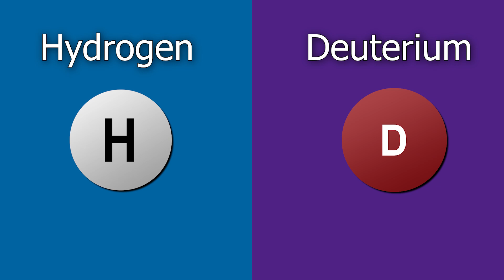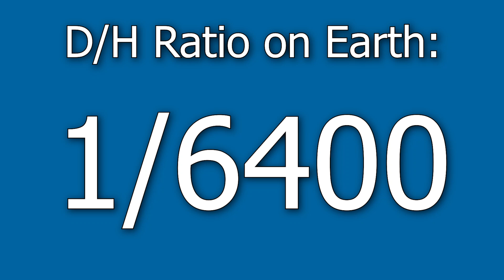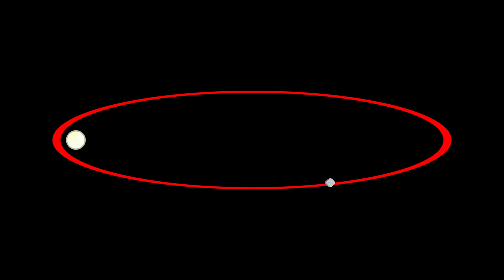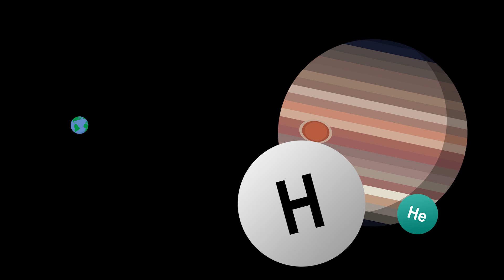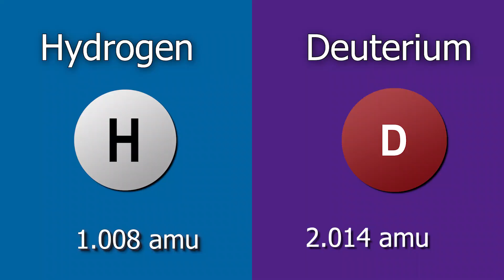Did Venus have Oceans?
Did Venus ever have Oceans? If so, what happened to them? How do we know Venus had oceans?

Overview:
0:00 Introduction
0:55 Search for Water
2:30 Pioneer Venus Project
3:55 D/H Ratio
6:04 Comets
8:00 Hydrogen in Atmosphere
10:33 High D/H Ratio
12:30 Did Oceans exist?
14:05 Future Missions
15:02 Conclusion

In this video, we look at the details of whether or not Venus once had oceans. Water on other planets or moons in our solar system provides locations where life may form. In early missions to Venus, NASA sent the Pioneer Venus Project. The mission detected a high D/H ratio. D/H stands for Deuterium to Hydrogen. In the video, we talk through Deuterium, as it is an isotope of Hydrogen, and why this ratio is important.

We consider where Hydrogen comes from on terrestrial planets, and how scientists would expect the D/H ratios on Earth, Mars, and Venus to be similar. Therefore, some models predict that due to these large differences in D/H, Venus could have once had massive oceans on its surface, for potentially billions of years.

Looking to the future, both NASA and the ESA have recently announced missions to explore Venus. To verify some of the previous measurements, and to help collect evidence to whether or not Venus once had vast oceans on it's surface.